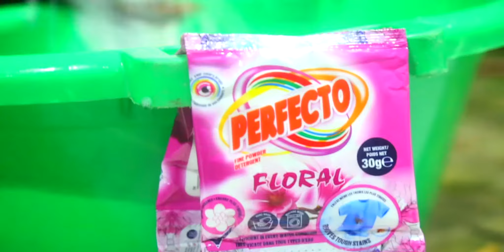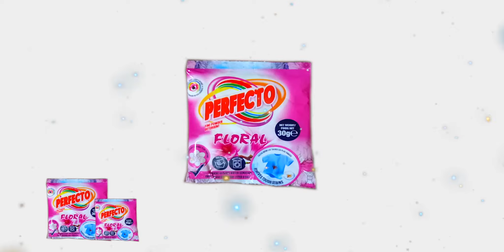WAGAN COMEDY 09.10.2021